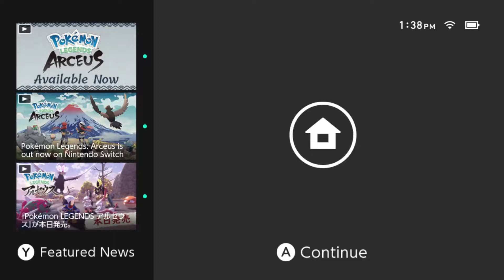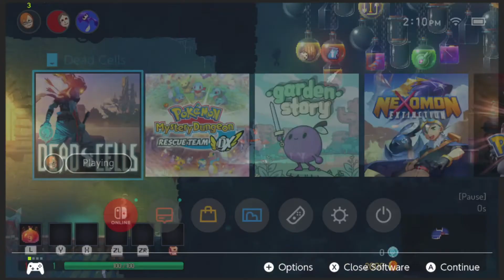Daily Deadcells - 01/31/2022 (Flamie)